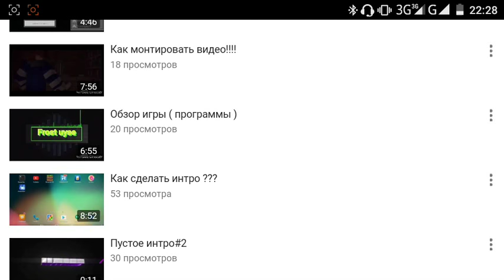Карта DisneyPark для Minecraft PE 1.0.0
►Скачивание Карты:1hx1f4